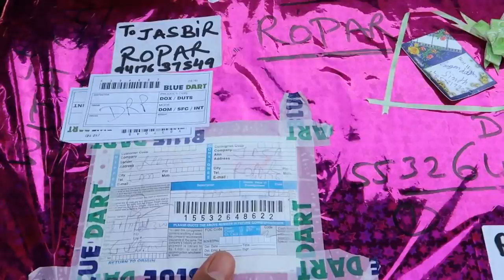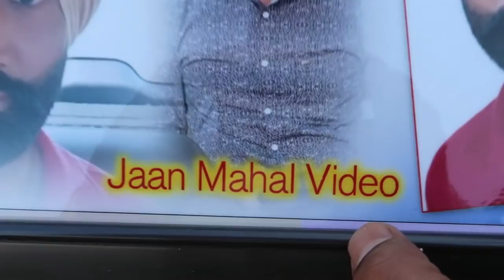RAS DA LANGAR / SURPRISE / FRIEND HELP / PUNJAB POLICE UNIFORM